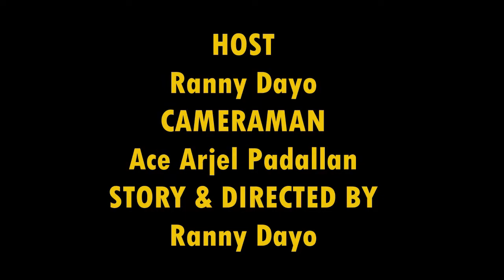UTANG...A KUWENTONG KOMIKS VLOG NI RANNY DAYO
A vlog with a dramatization that contains lessons from the heart...recommemded for everyone mostly for the youth .with vloggers Ranny Dayo and Ace Arjel Padallan of Teateo ni Ranny Dayo Paete Laguna Philippines